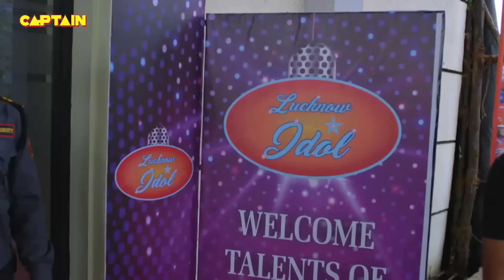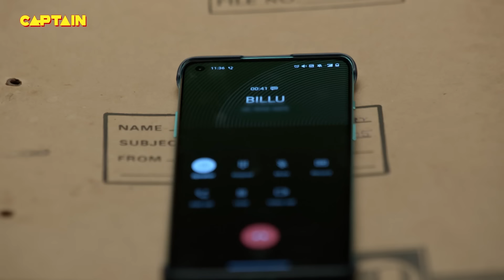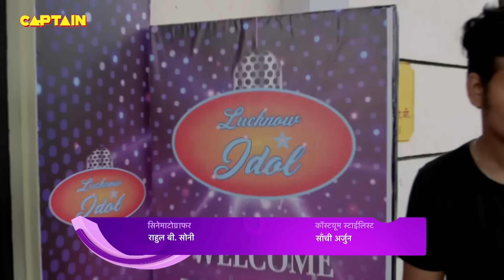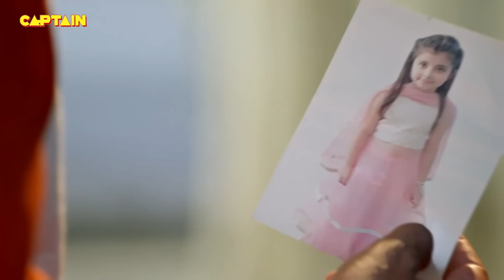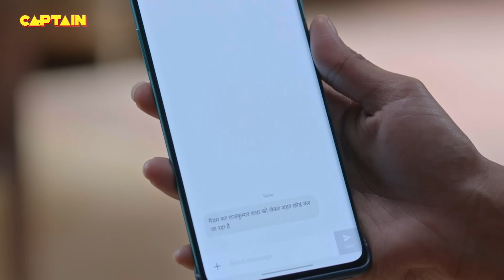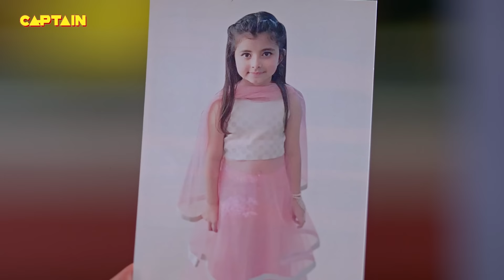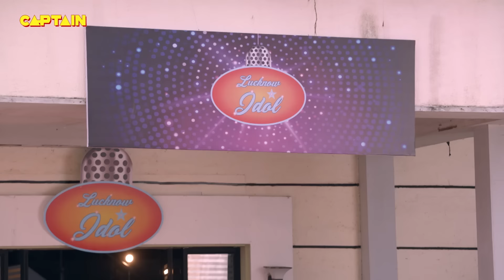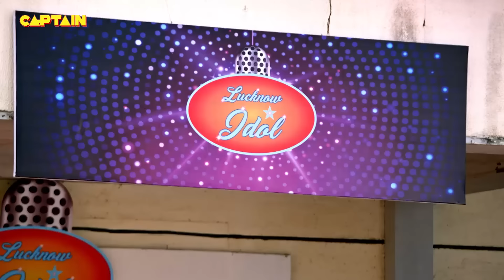Karishma Singh कैसे पता लगाएंगी कौन है इन दोनों में से इस लड़की के असली माँ बाप || Best Of Maddam Sir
Karishma Singh कैसे पता लगाएंगी कौन है इन दोनों में से इस लड़की के असली माँ बाप || Best Of Maddam Sir 86-89